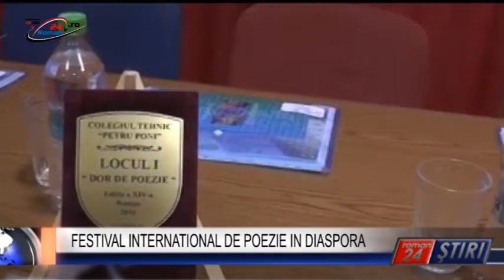FESTIVAL INTERNATIONAL DE POEZIE IN DIASPORA